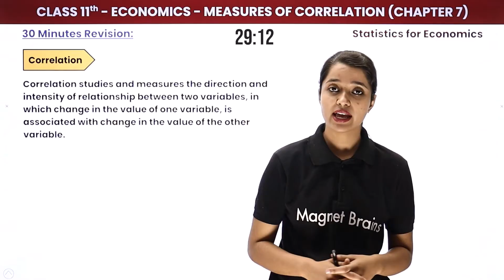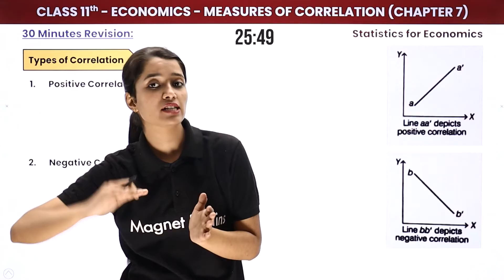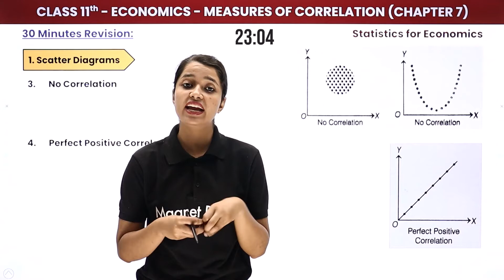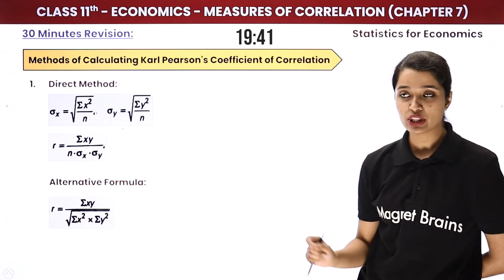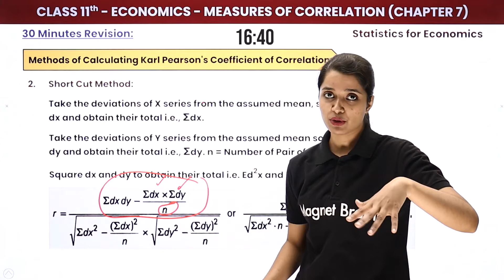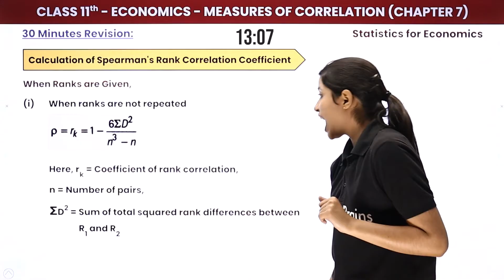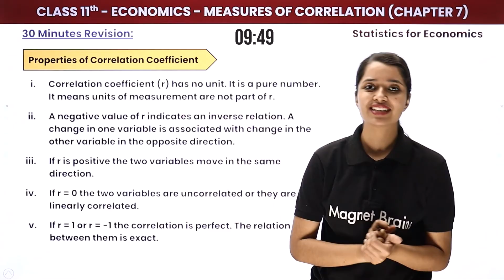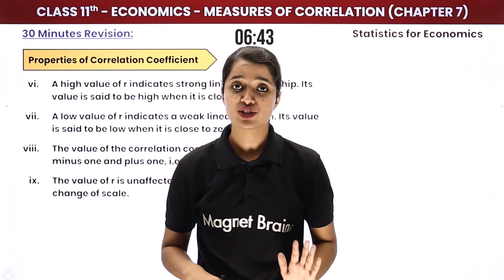Measures Of Correlation 30 Minutes Revision | Class 11 Economics (Statistics) Chapter 7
✔️ Class: 11th
✔️ Subject: Economics (Statistics)
✔️ Chapter: Measures Of Correlation (Chapter 7)
✔️ Topic Name: Measures Of Correlation 30 Minutes Revision | Class 11 Economics (Statistics) Chapter 7
✔️ Topics Covered In This Video (By Sakshi Mam): This 30-minute video tutorial with Sakshi Mam provides an overview of measures of correlation. It covers types of correlation, coefficient of correlation, correlation scatter diagram, correlation coefficient table and its interpretation. The tutorial also discusses the assumptions and pitfalls associated with each type of correlation and provides tips to interpret the data correctly. It is an essential guide for students who are studying statistics and research methods.
00:00 Introduction: Measures Of Correlation 30 Minutes Revision
01:06 Correlation
03:26 Correlation & Causation
04:36 Types Of Correlation
06:07 Methods of Computing Correlation
06:29 Scatter Diagrams
06:56 Karl Pearson's Coefficient of Correlation
12:10 Methods of Calculating Karl Pearson's Coefficient of Correlation
16:17 Spearman's Rank Correlation
17:42 Calculation of Spearman's Rank Correlation Coefficient
25:20 Website
21:10 Properties of Correlation Coefficient

statistics for economics class 11 chapter 7 frequency diagrams notes
class 11 economics correlation questions
correlation chapter in statistics class 11 notes
correlation chapter in statistics class 11 solutions
correlation chapter in statistics class 11 pdf
statistics for economics class 11 chapter 7 notes
ch 7 statistics class 11 essential practical
class 11 statistics chapter 7 solutions